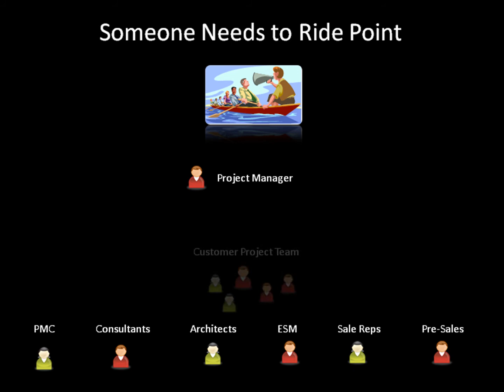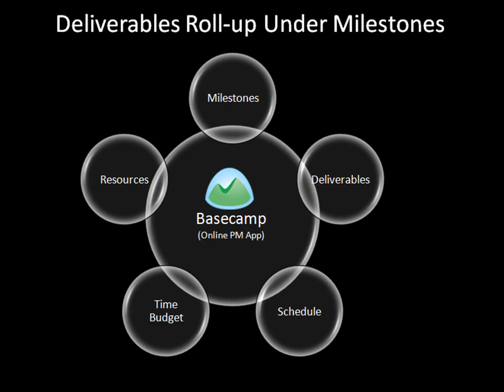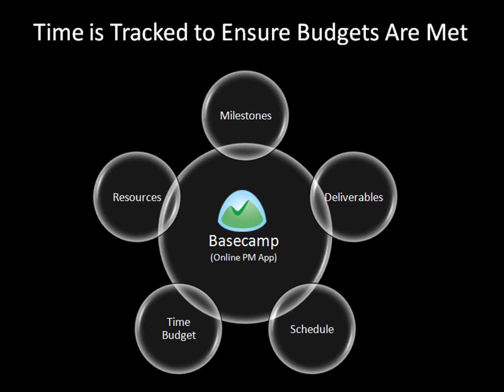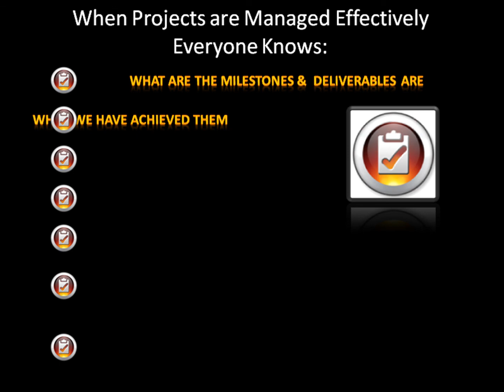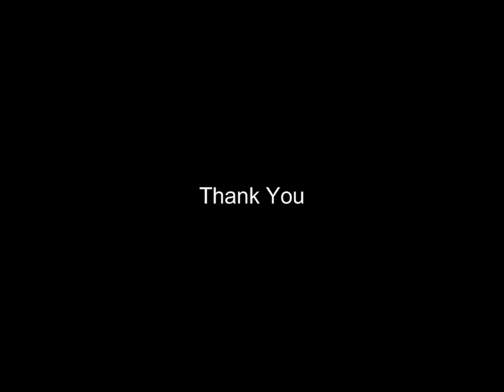The Value of Project Management (Hi Def)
Project Management Web 2.0 Style in High Definition